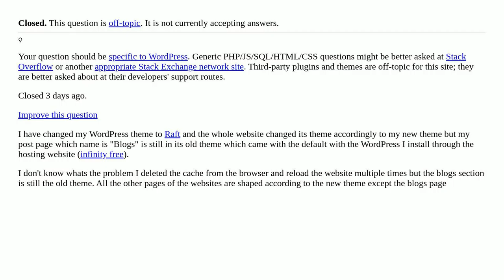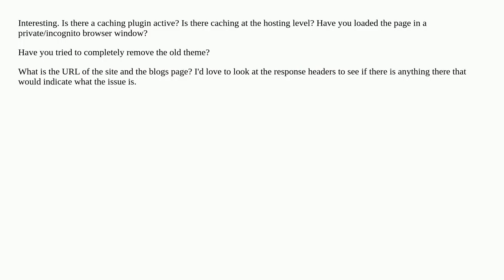My Blog page ( posts page ) theme isn't changing with the new theme [closed]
A special thanks goes out to the community

  posts plugins templates themes